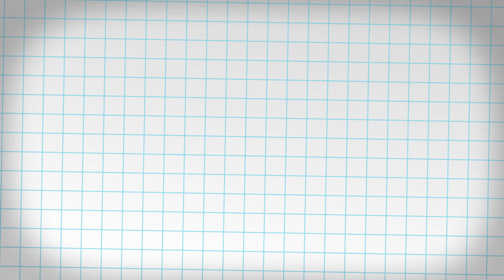터팅(손댄스)배워보기 1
틱톡, 릴즈, 쇼츠 등에서 유행하는 손댄스인 터팅을 배워보기